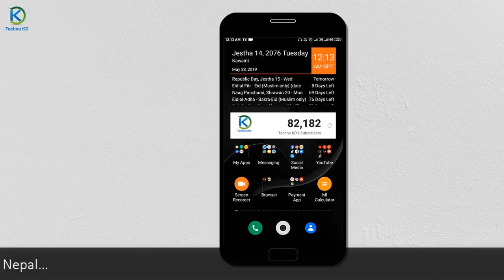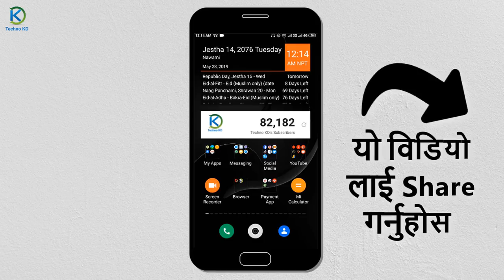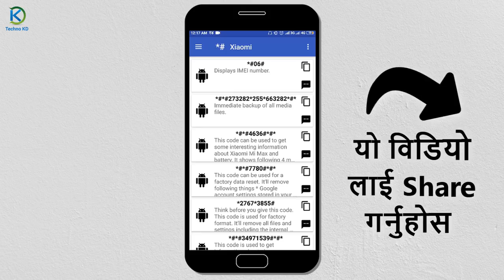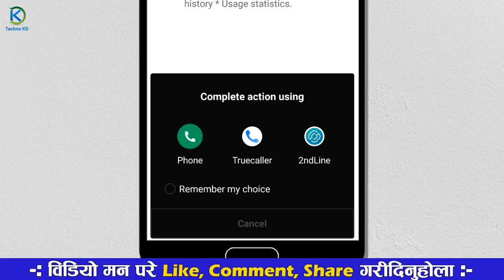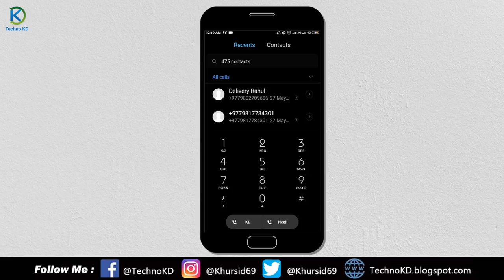Hidden And Most Useful Secret Codes For All Android Mobile Phones | In Nepali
Namaskar sathe haru aaj ko yas video ma tapai haru lai android mobile phone ko top most useful hidden secret codes ko bayema batauna gairahe ko xu jaslai use garera tapai haru afno mobile ko secret settings haru lai nikalna saknu hunxa.